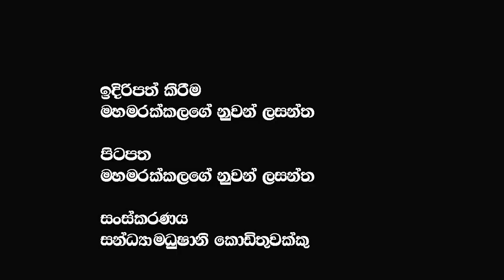මයිනා මේවට කියනවා ඉංග්ලිස් වලින් ඉල්ලන් කනවා සිංහලෙන් කියනවා ආස්කින් ඇන්ඩ් ඊටින් කියල